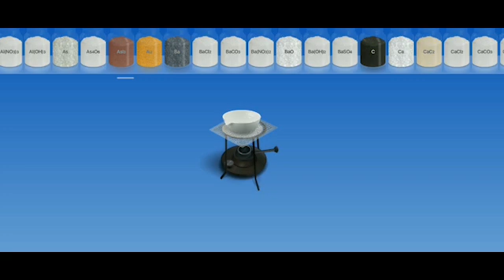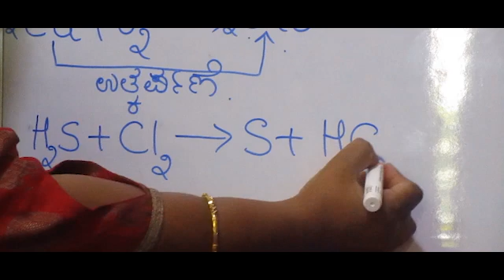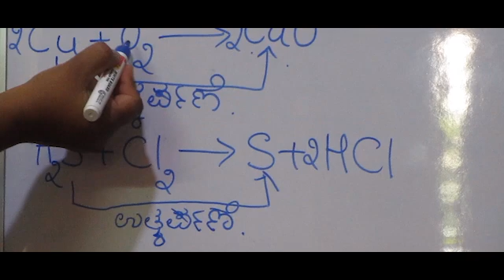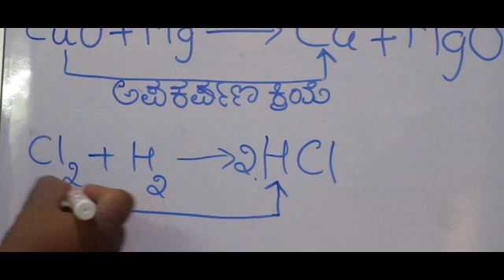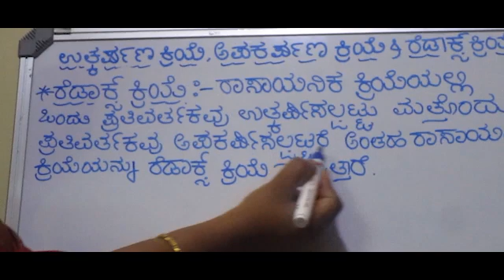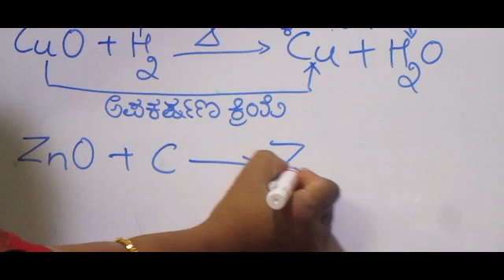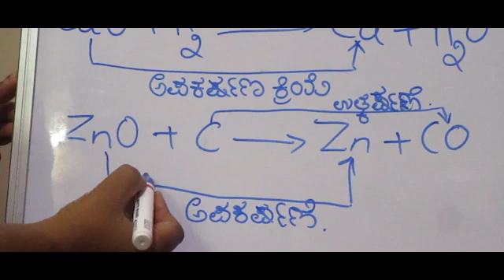ಉರ್ತ್ಕಷಣ, ಅಪಕರ್ಷಣ ಮತ್ತು ರೆಡಾಕ್ಸ್ ಕ್ರಿಯೆ (Oxidation, Reduction and Redox Reaction In Kannada )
In this video we have covered the Concept of Oxidation , Reduction & Redox Reaction in Kannada. Followed by this video we will provide Application Based Questions.

1 Like = More Motivation !!